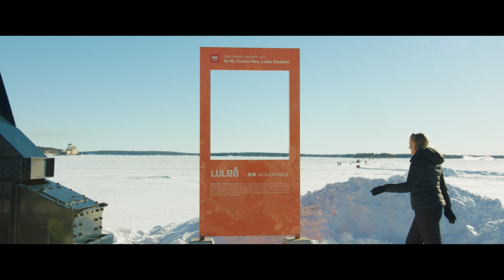XOXO Luleå - Cykla på underverk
Var med om en världsomtalad upplevelse på Fatbike. CNN har rankat isbanan i Luleå som en av 50 naturupplevelser man bara måste se. Malin fattar varför.